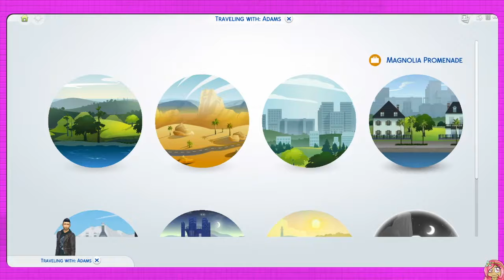"Always Tense!" | Ep44 | The Sims4 Let's Play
Checking out the bedlington boathouse in brindleton bay, finding some time capsules, doing some fishing & and getting to level 3,